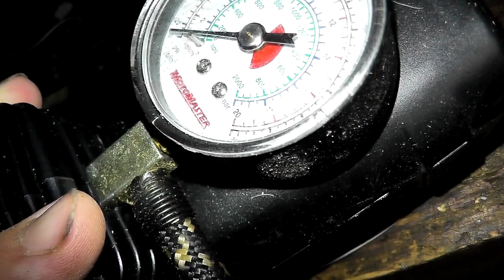Loan Shylocks!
Hate getting calls from loan shylocks offering high interest loans.  Also we pulled that pulley